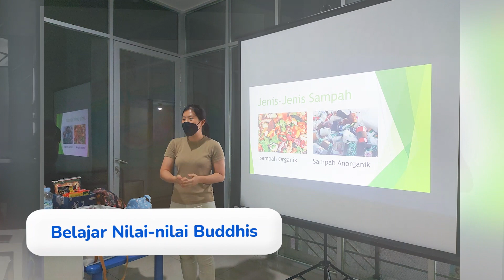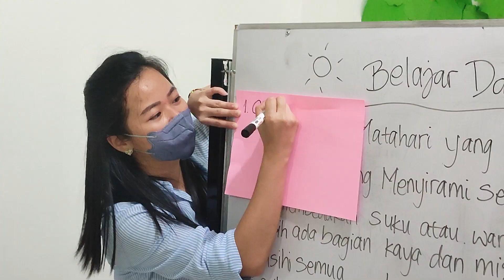Beberapa Keseruan Anak-anak di Mani Kids on the move 🥰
Mani Kids on the move adalah sebuah program Mani House khusus anak-anak Buddhis untuk belajar Dharma, moralitas dan kreativitas sejak usia dini melalui kegiatan yang tentunya menarik dan menyenangkan.

Di Mani Kids, anak-anak bisa mempunyai teman baru, beraktivitas yang positif sambil belajar Dharma.

Belajar Dharma itu menarik dan menyenangkan! Mari datang dan buktikan sendiri! 👍

Informasi lebih lanjut, hubungi:
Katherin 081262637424